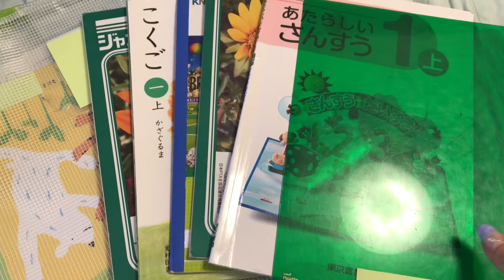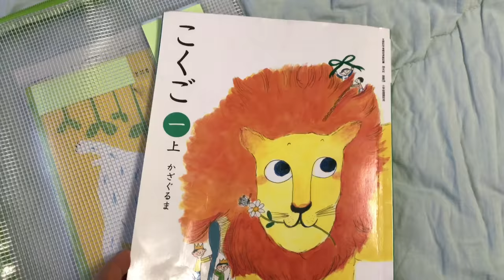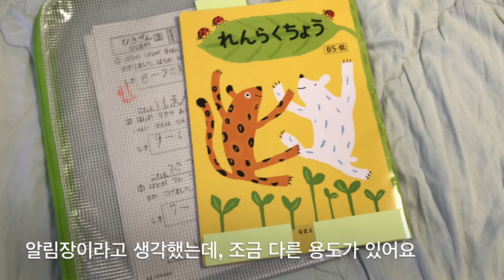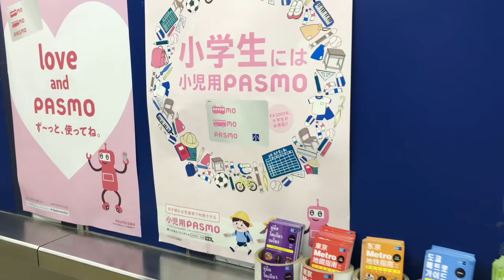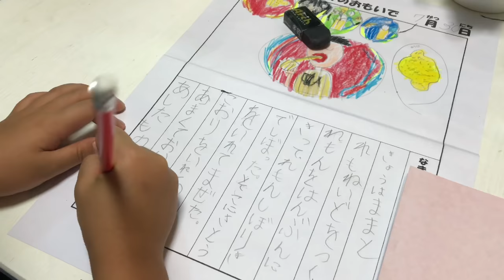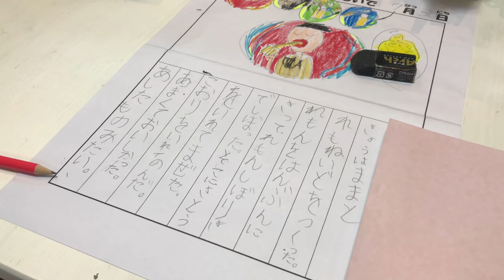도쿄 육아 VLOG :: 🎹피아노 구입기. 🍋레모네이드 만들기. 👻슬라임. Making Lemonade. My First Piano.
루카스의 소학교 입학준비 영상 이후로
일본의 학교생활에 대한 질문이 많았어요 📣
2학기도 시작했고 해서
란도셀 버전의 🎒What's in my bag?을 찍었어요~

그리고 루카스의 요청으로
🍋레모네이드 만들기 영상을 찍었는데,
작은 사건이 하나 있었답니다 ㅎㅎ 🤫

그 외에도 1학년 1학기의 추억을 담았어요🏫

二学期の始まりを記念して、
ランドセルバージョンの
🎒What's in my bag?を

ルカスのリクエストで
🍋レモネードを作る映像を撮りましたが、
ある事件がありました 🤫

いろいろと小１の１学期の思い出を撮りました🏫